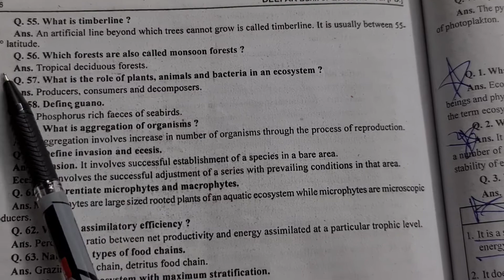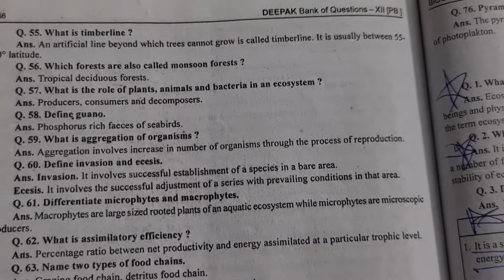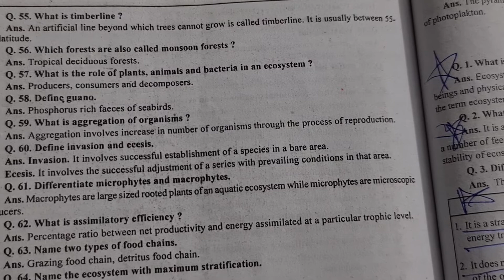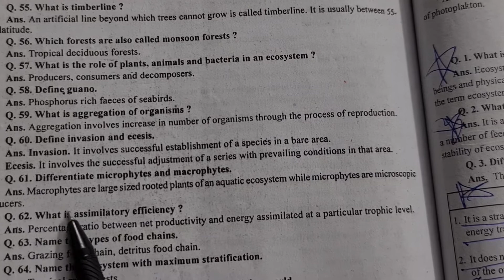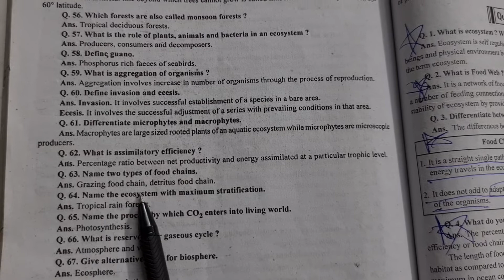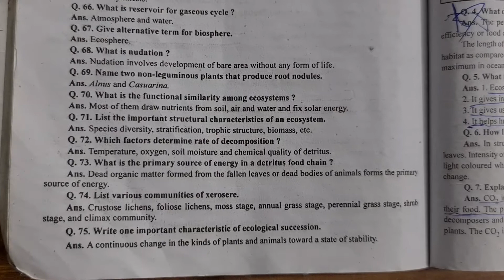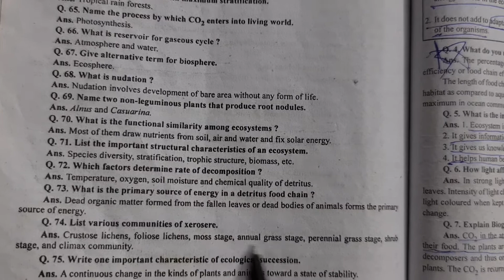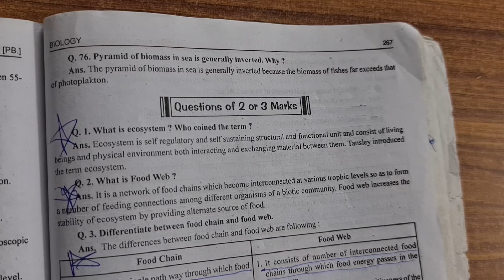class 12th, Chapter 14 , Lecture 4 ,Biology